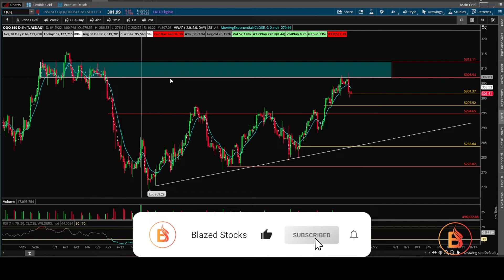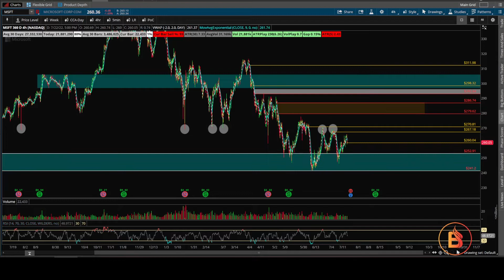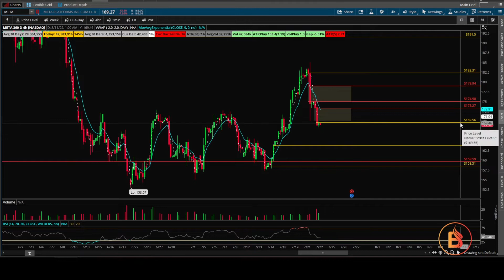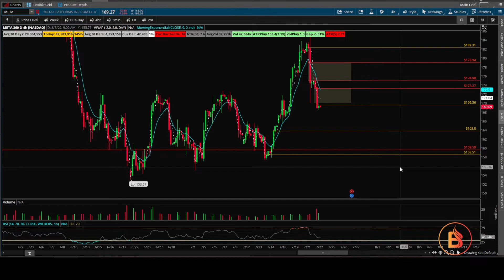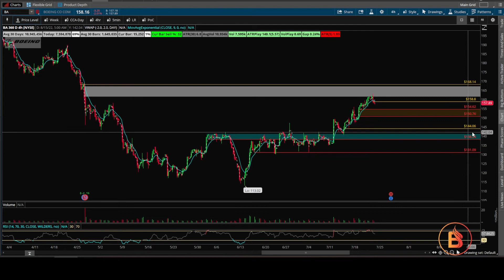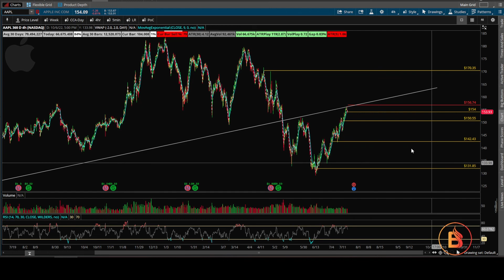TOP STOCKS TO WATCH FOR THE WEEK OF July 25, 2022 | FOMC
This video covers earnings this week, QQQ, Apple, Boeing, Enphase Energy, Meta Platforms, and Microsoft.

Topics mentioned in this video: stocks to watch this week, watchlist, stocks, earnings, catalysts, FOMC, QQQ, Apple, Boeing, Enphase Energy, Meta Platforms, and Microsoft.

Sign up for WeBull, get up to 2 free stocks valued between $8 - $2000

J. Blaze